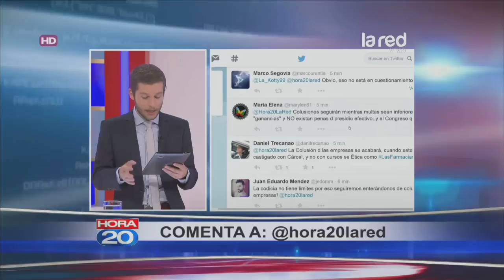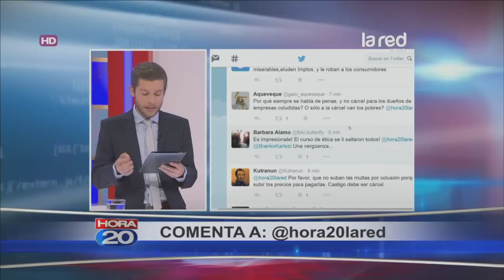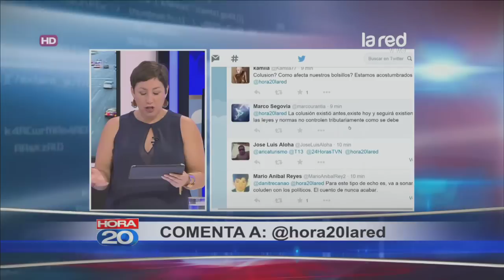Hora 20 Programa Completo Viernes 30 de Enero 2015